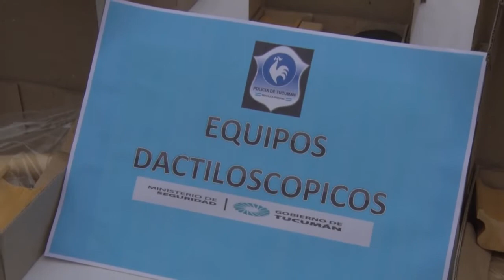Invierten $7 millones en computadoras y elementos de protección para la Policía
Con la firme decisión del gobernador Juan Manzur de invertir en elementos informáticos y de protección personal para la Policía de Tucumán, el ministro de Seguridad, Claudio Maley, hizo entrega este jueves de 60 computadoras, impresoras y más de 100 cascos, entre otras herramientas de trabajo, a la fuerza policial.

“Estamos poniendo al servicio de la institución policial nuevos elementos para su personal y el servicio a la comunidad. En este caso, estamos entregando computadoras, impresoras, y elementos de protección como cascos para motocicletas, botas de goma y pilotos. Se trata de una compra de 7 millones de pesos con fondos propios de la Provincia autorizados por el gobernador”, destacó Maley.
En este sentido, el ministro ponderó que “por ello, destacamos su preocupación y su decisión en adquirir estos elementos para nivelar y eficientizar el trabajo de la institución policial al servicio de la comunidad, y así avanzar en la prevención y en las investigaciones que realiza la fuerza. Además, esta compra es muy importante para que la Policía pueda trabajar acorde a las exigencias de la Justicia, con la adecuación del nuevo Código y en coordinación con el Ministerio”, destacó el ministro Maley.

En el acto, que se concretó este jueves en Jefatura de Policía, el titular de la cartera estuvo acompañado del Secretario de Seguridad, Luis Ibáñez, el subsecretario José Ardiles; el presidente del Concejo Deliberante de la Capital, Fernando Juri, y del Jefe de Policía, Manuel Bernachi.
“Es una entrega muy importante con fondos de la provincia. La compra de computadoras que hacen al servicio informático servirá para adaptarse al nuevo Código de Procedimiento Penal, lo que, a su vez, permitirá agilizar todos las denuncias y trámites que realicen los ciudadanos”, resaltó por su parte Juri, quien estuvo acompañado de los concejales capitalinos Ernesto Nagle, David Mizrahi, Gonzalo Carrillo Leito.

Luego de destacar la importancia de esta inversión,  el presidente del Concejo opinó que “el tema seguridad no pasa únicamente por poner más policías ni comprar más armamento, lo cual es muy importante en lo logístico. Es una cuestión muy transversal, que tiene que ver con la situación socioeconómica, educacional, obras públicas, entre otros aspectos. Para accionar en la seguridad necesitamos de la colaboración de todos los estamentos del Gobierno, no únicamente del Ministerio de Seguridad. Si bien es el que lleva adelante esa responsabilidad, hay que trabajar de forma coordinada para tener una seguridad en la que los tucumanos vivan con tranquilidad. En ese proceso estamos con un eje fundamental que plantea el Ministerio y la Jefatura, que es la capacitación”.